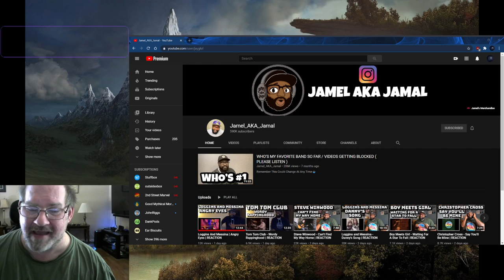Jamel aka Jamal, i support you.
Showing support to  Jamel_aka_ Jamal, he is someone to check out.